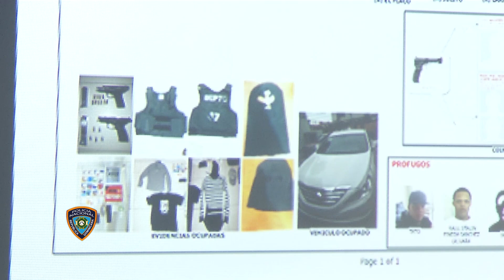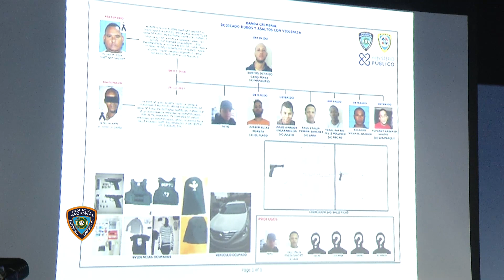Rueda de Prensa sobre apresamiento a banda criminal